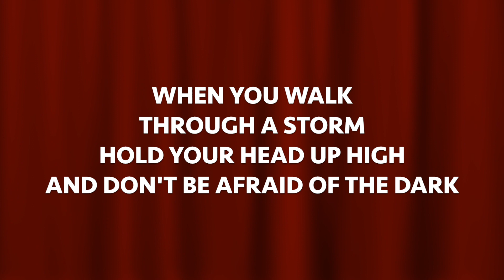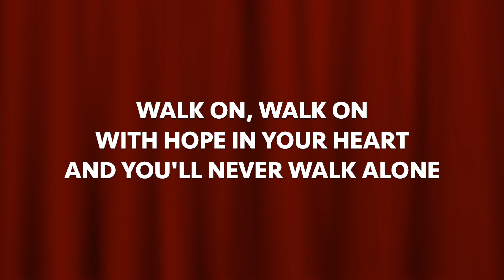"You'll Never Walk Alone (Solo)" - Carousel [Karaoke/Instrumental w/ Lyrics]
KARAOKE/INSTRUMENTAL
Based on orchestrations by Don Walker

Made in Logic Pro X, c. Apple
Arranged and orchestrated by EJM Instrumentals

Feel free to use for covers, concerts, etc. Just credit the writers and myself!